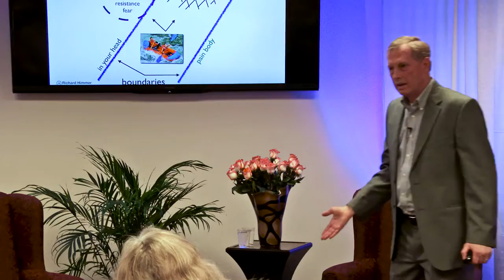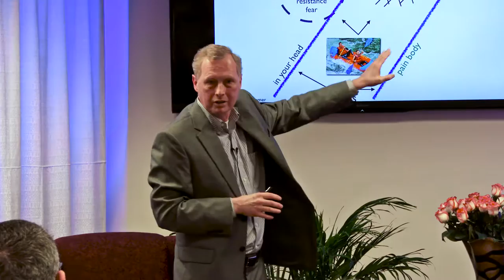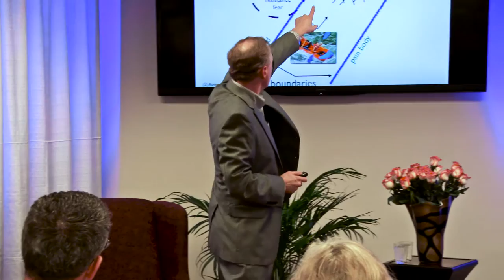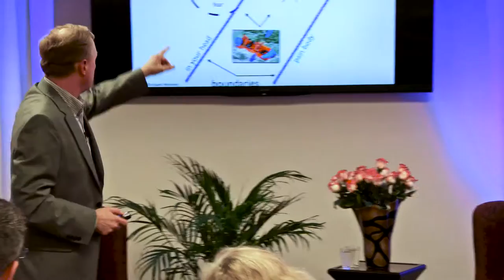River of Integration